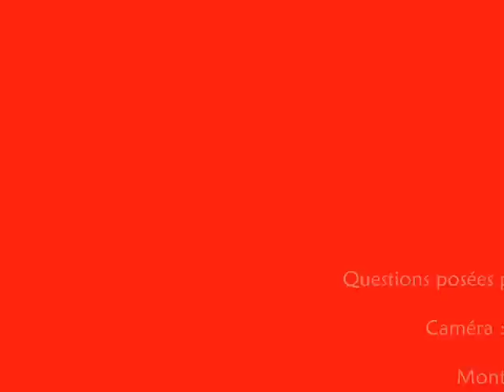Interviews Guingamp-Cherbourg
Voici les inerviews de :

Yann Jouffre
Eduardo
David Suarez
Kader Touré
Steven Pelé

Interviews rélisée après le match Guingamp-Cherbourg du 07/07/07 à Perros-Guirec.